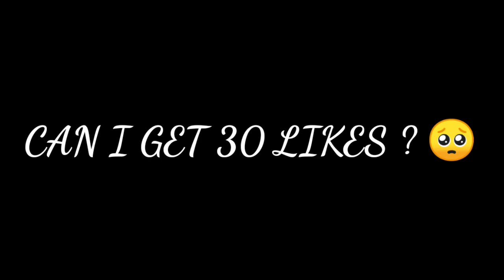TRYING HARD | PUBG LITE MONTAGE | OPPO,F17,X2,5PRO,4PRO,3PRO,2F